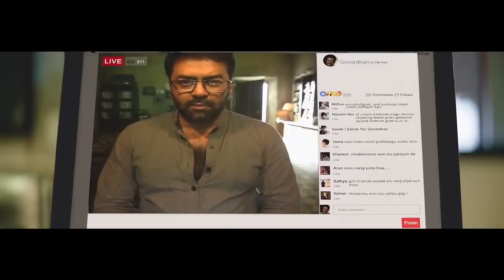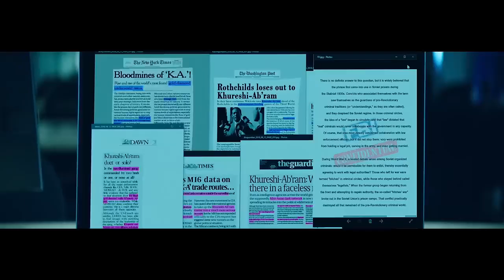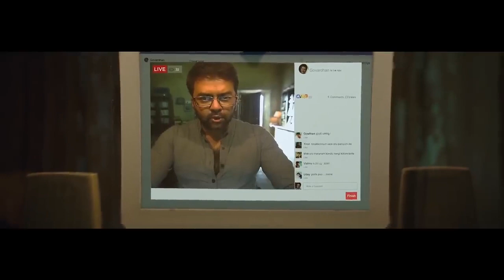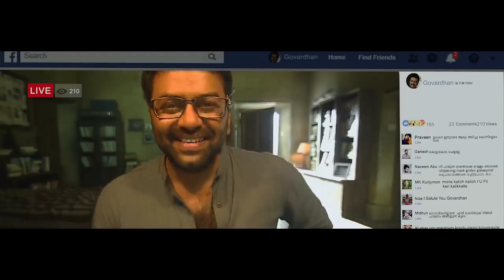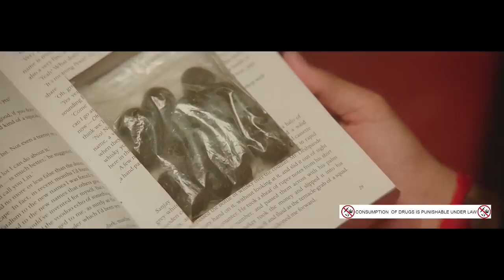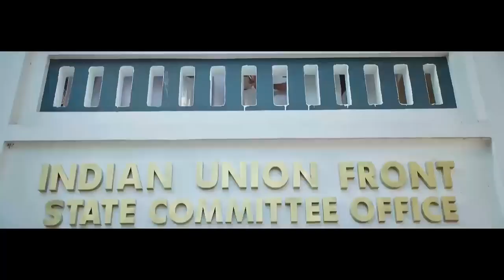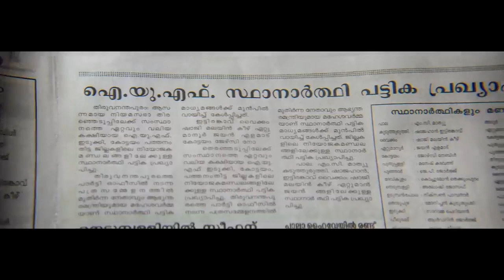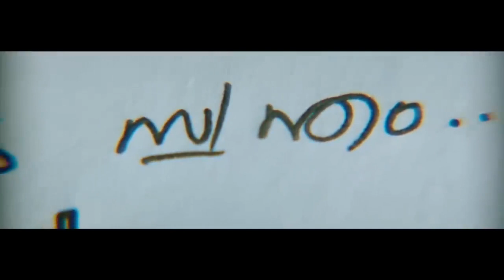EAGLE " Ravi Teja New Blockbuster South Movie 2024 "South Indian New Full Movie In Hindi Dubbed 2024